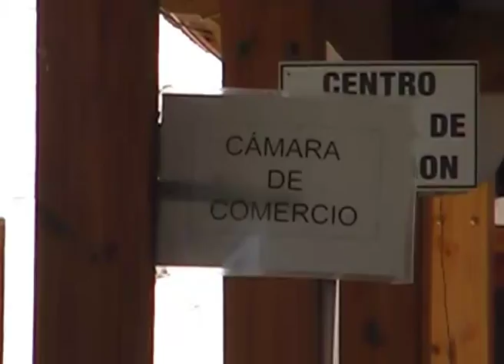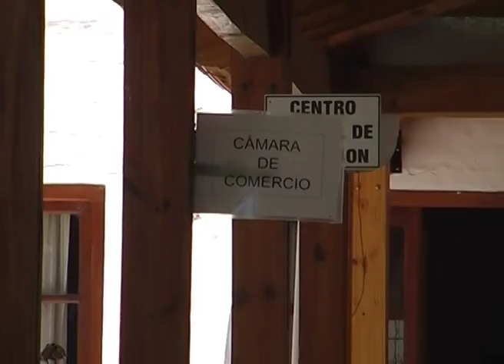CHOELE: RENOVACION EN LA CAMARA DE COMERCIO